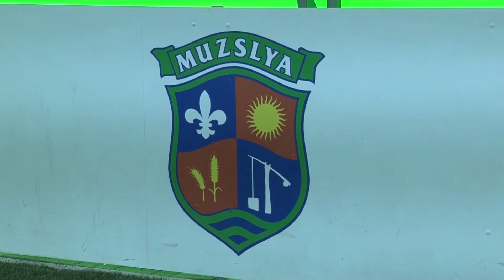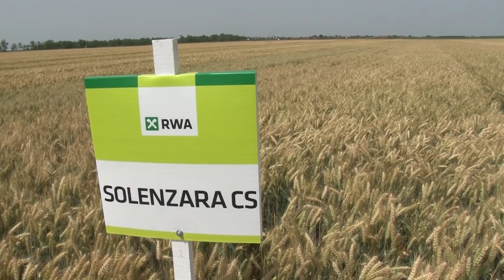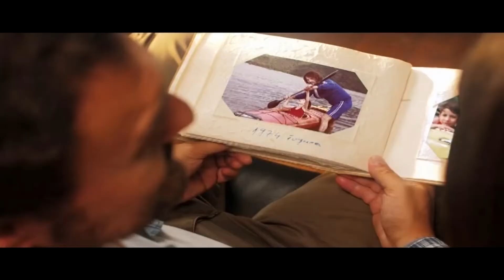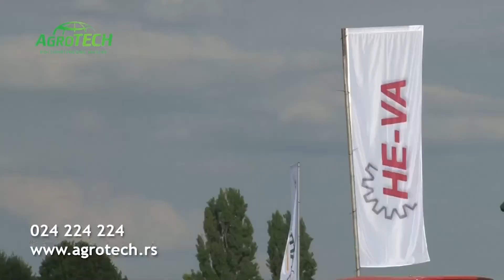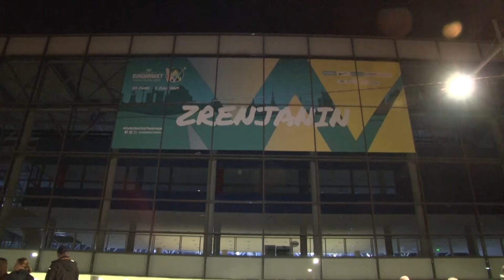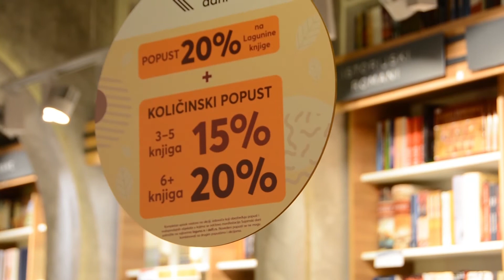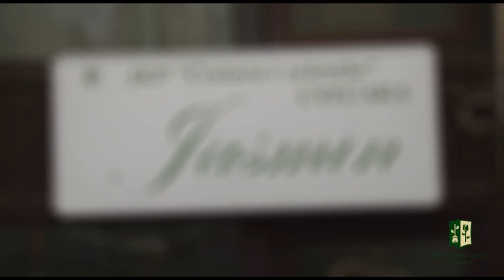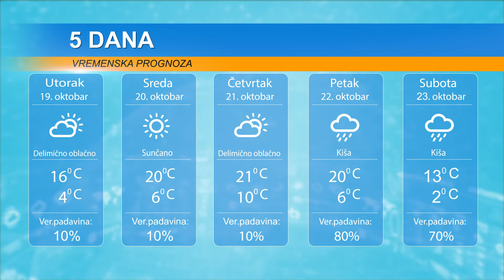DAN 18. OKTOBAR 2021.